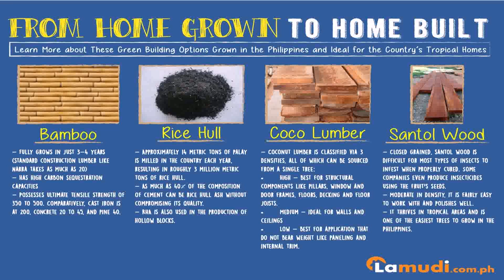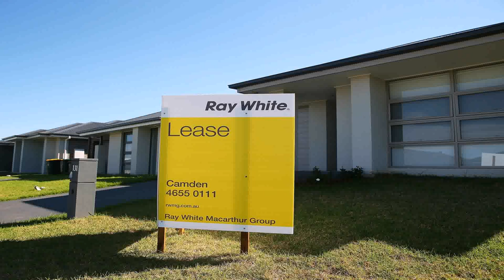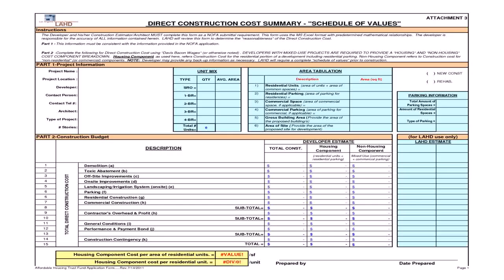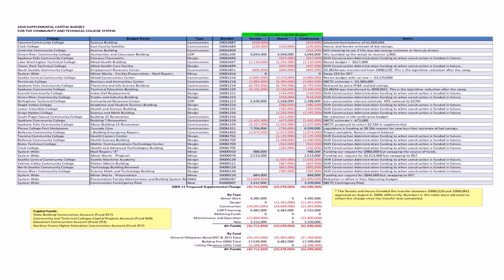Buy Car NY 5% DP